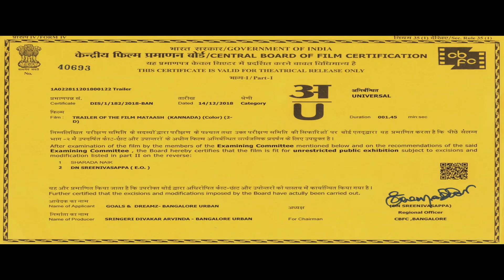MATAASH | Official Trailer With English Subtitles | S D Arvinda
Presenting the Official Trailer of "Mataash", releasing On 1st February 2019. Mataash is a Comical-Thriller directed by S D Arvinda. Produced by Goals & Dreamz, CROMS and Balamani Productions.

Movie - Mataash

Producers: Satish Pathak, Girish Patel, Chandrashekar Manur, S D Arvinda
Associate Producers: Anand Chittawadagi, Roopa Badiger, Umesh Sureban

Director/ Music Composer - S D Aravinda
Cinematography - Ronnie Cherian Abraham
Art & Design: Avinash Narasimharaju
Editor - Vinod Basavaraj
VFX: RNA Mediaworks
Lyrics - Kaviraj, Sunil Sudhakar , S D Arvinda
Dialogues: Mallikarjun BS, S D Arvinda
Direction Team: Mallikarjuna B S, Shantanu, Wrishie, Sunil, Sirish

Poster Design: Rakesh Rocky
Photographs: Karthik Nagarajan
Sound Effects: Shankar (Prakash Studios)
VFX/Motion Graphics: Chiranth Ivar

Trailer Credits:
Mixing : Krishna Unni
Trailer Editor : Amogha Rahul
Visual Effects : Chiranth P Ivar